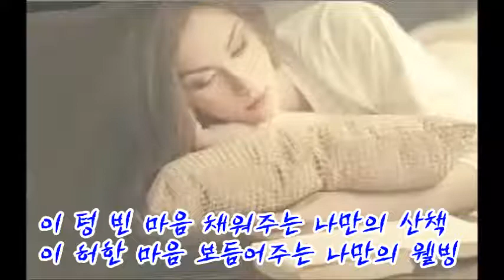난 지금 #2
39년 간의 영어교육 현장에서 얻은 것들을

「조회 또는 구독」을 해 주셔서